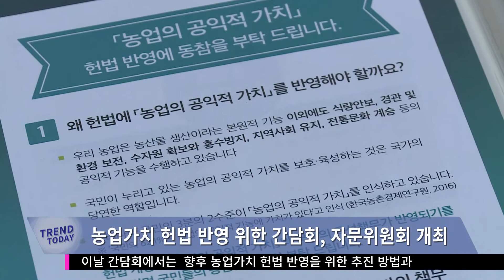농업가치 헌법 반영 위한 간담회 및 자문위원회 개최 (20171124)